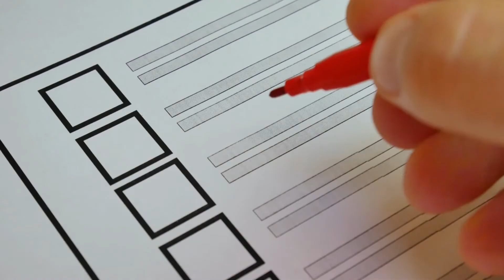The African Diaspora Grassroots Voting with Ramatu Ahmed